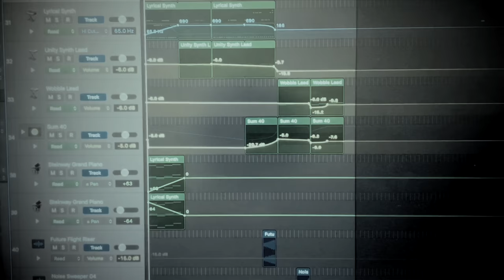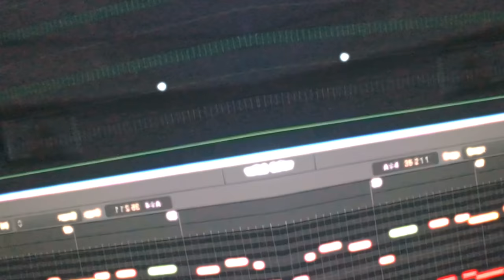생일축하해따[우우뮤직]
생일 축하 노래, EDM 동요 '생일축하해따.'

하모닉한 리드 사운드와 짧고 강한 펀치감의 킥이 특징인 곡으로,
선우의 허스키한 보컬과 어우러져 신나는 프로그레시브 하우스가 되었습니다.

멋진 아빠의 생일을 위해 불러준 노래!
'생일축하해따.'